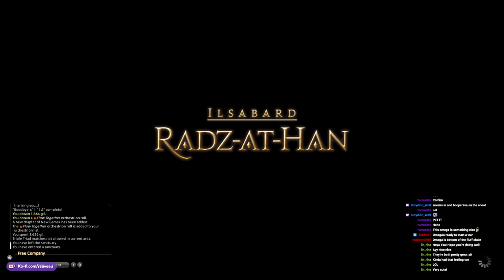A Heartless Hypothesis | Omega Quest | FFXIV: ENDWALKER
Hello. This is a very late video to upload lmao. This is from a past twitch stream, and I wanted to just edit and upload it as a video. The whole thing with the Omega questline still continuing was very surprising to me-- so the thought of this video possibly being the ending to that story just went to my head and I wanted to at least put it out there. I hope you enjoy.

I usually stream non MSQ stuff on my Twitch whenever I'm able to. I normally announce on my twitter, but I will try to get used to announcing my streams from my community page too.